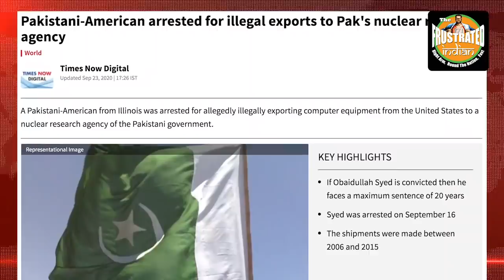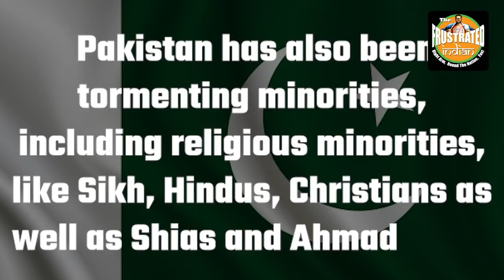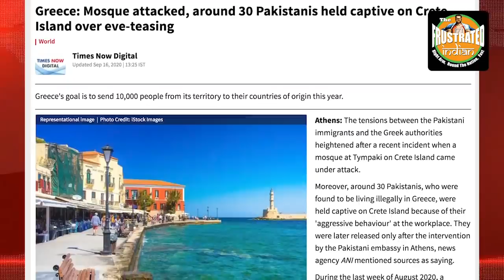China’s ally and a wannabe China – why the world needs to wake up to the Pakistani threat around it